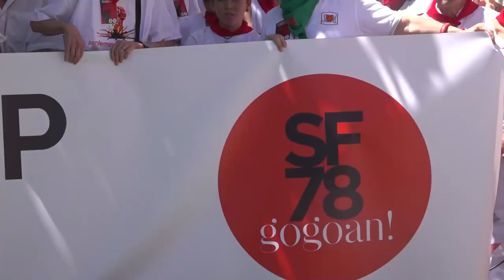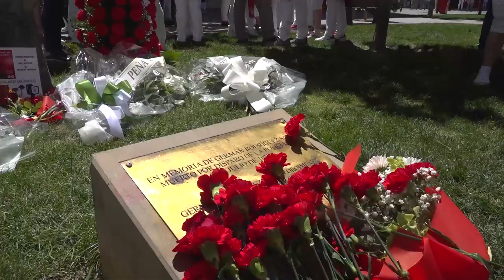San Fermin 2022 I Germanen Omenaldia